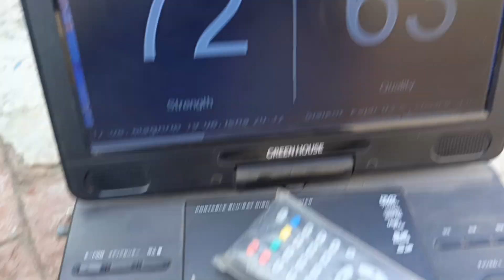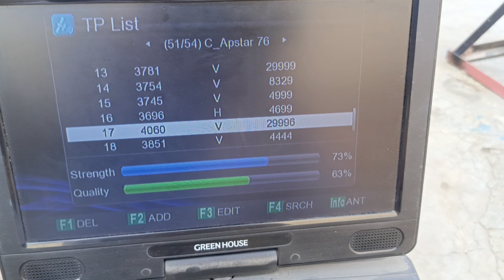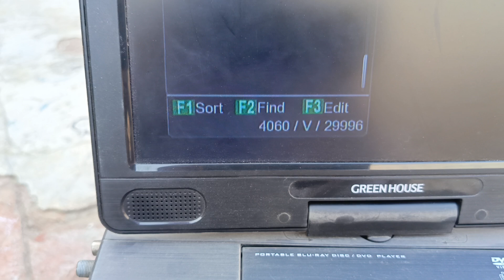Apstar76° Dish size 4.5 Ft offset CBand Ary package working